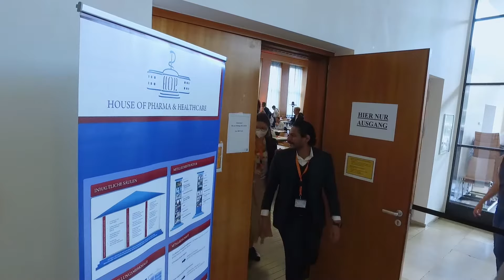5 Years Pharma MBA - Where Are Our Alumni Now? 1/3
We are celebrating the 5 years of our Pharma MBA and asked Waltraut from our first Pharma MBA cohort what her GBS study experience had been and where she is today. This is what she shared with us.

The Master of Pharma Business Administration is the only part-time MBA program in Europe with a dedicated focus on the pharma industry since 2016. Designed and delivered in close cooperation with the House of Pharma & Healthcare, this unique program offers an exclusive combination of business fundamentals and pharma-specific management know-how.